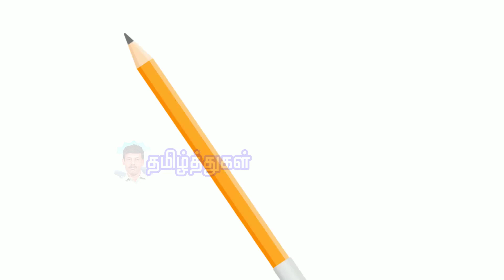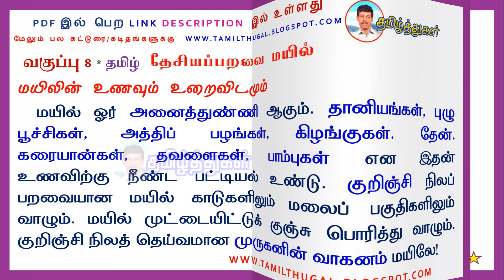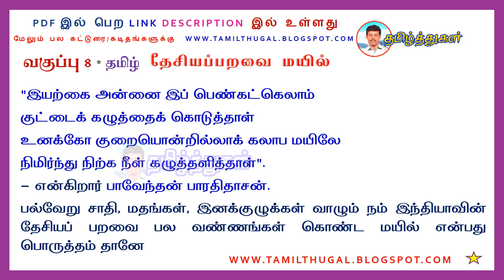தேசியப் பறவை மயில் தமிழ்க்கட்டுரை thesiya paravai mayil tamil katturai peacock essay in tamil